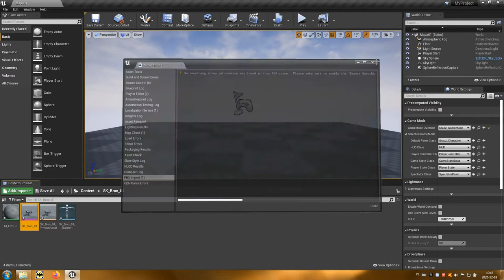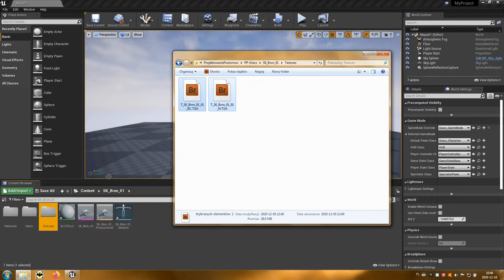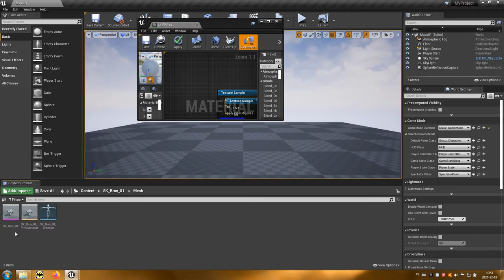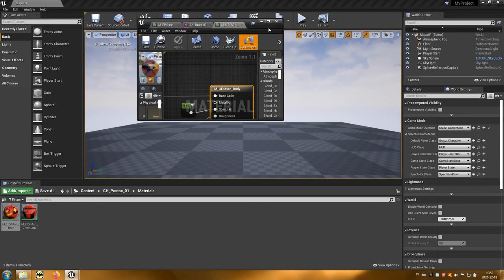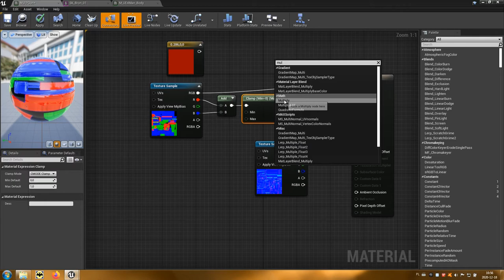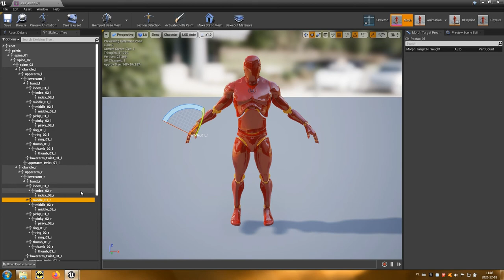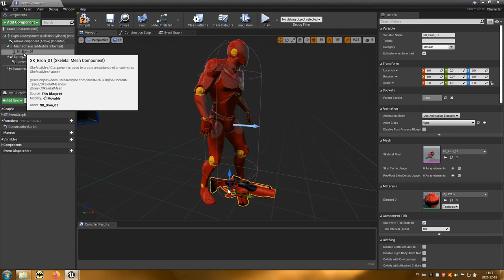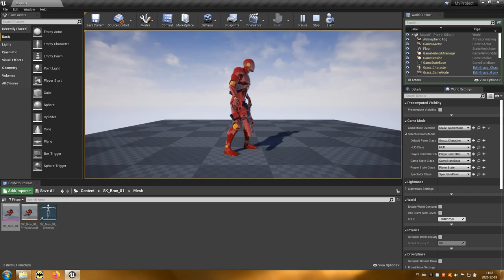09 Karabin (TPP)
Film przedstawia jak dodać model karabinu do gry oraz jak przypisać go do postaci (perspektywa trzeciej osoby).
Pliki do kursu (plik PP-Gracz.rar).